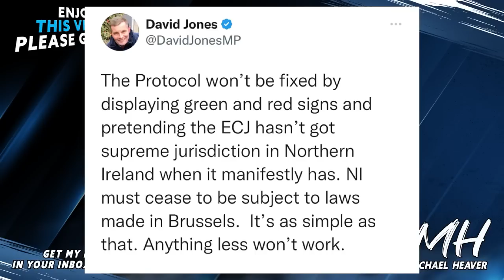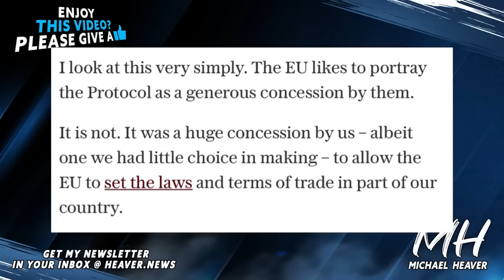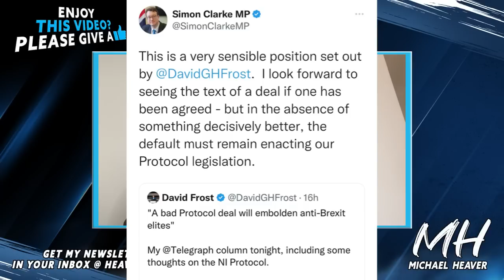Prepare For NO DEAL?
"A bad Protocol deal will embolden anti-Brexit elites. The PM should not back a settlement that fails to solve all the issues merely to boost ties with the EU" Lord Frost, Telegraph